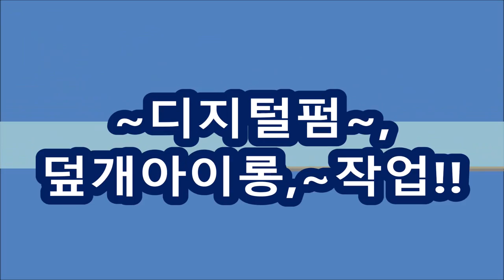아이롱펌~ ★풍성한,볼륨감~쭈욱펌(결작업+컬탄력+동시에 윤기잡기)!!,,,,,[피카회원점용]★★★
※피카,신규회원점,,모집중!!
※피카열펌,세트구입시~
①덮개아이롱펌기,무상지원!!
②머만들강사~원데이무료특강,지원!!
③홍보용-배너지원!!
※시간 : pm 1:00 ~ 6:00
※신규가입회원점은~~ ※원데이무료특강~,신청하세요!!
♥롱헤어~모델신청 환영합니다!!♥
ㅡㅡㅡㅡㅡㅡㅡㅡㅡㅡㅡㅡㅡㅡㅡㅡㅡㅡㅡㅡㅡㅡㅡㅡㅡㅡㅡㅡ
●열펌,Queen~머만들강사초청~원데이특강●
♧준비물♧
*아이롱13, 17, 22mm
*덮개아이롱,
*인모가발,핀셋,꼬리빗.
♧장소안내 :
서울시 송파구 석촌동, (피카아이롱,교육장)
ㅡㅡㅡㅡㅡㅡㅡㅡㅡㅡㅡㅡㅡㅡㅡㅡㅡㅡㅡㅡㅡㅡ
※유튜브에서ㅡ"피카아이롱펌"~검색해 보세요!!
ㅡㅡㅡㅡㅡㅡㅡㅡㅡㅡㅡㅡㅡㅡㅡㅡㅡㅡㅡㅡㅡㅡ
¤피카는~